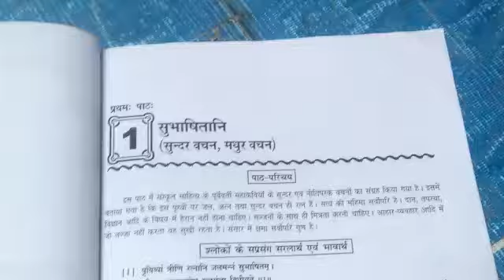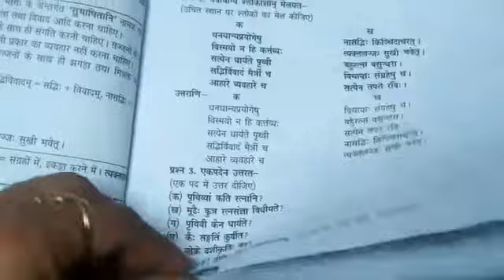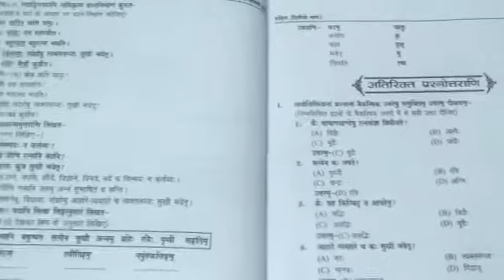Class VII S K T Chapter 1 Reading